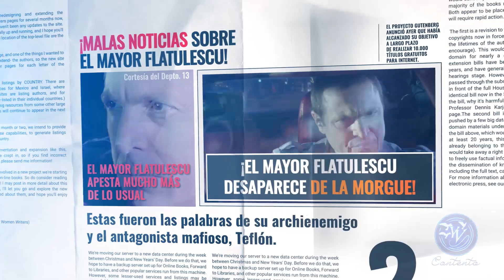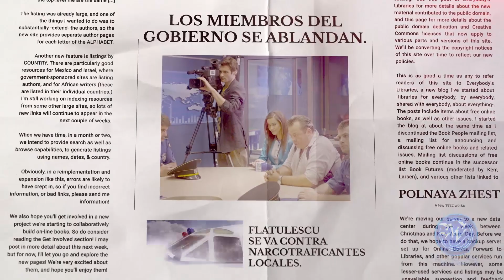Mayor Flatulescu y las desventuras del departamento 13. Serie 3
El tercerо episodio sobre el valiente Mayor Flatulescu.
La extraordinaria patóloga del Departamento 13, Sophie Lorenu, más enamorada del mayor Flatulescu que de rondar cadáveres, decide vengarse de su rival. Como resultado de su duelo virtual, el mayor decide que es hora de que se infiltre. Sin embargo, la reunión del mayor en el club con su informante Placenta no sale exactamente según lo planeado. Especialmente para la placenta.